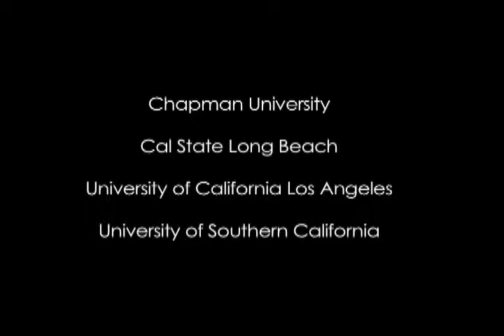Part 1. Introduction of Film Schools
Film & Television Conservatory - "Keys to Admission: Film Schools"
Wednesday, October 27, 2010 - Symphony Hall
***AUDIO IS LOW - PLEASE TURN UP SPEAKERS***